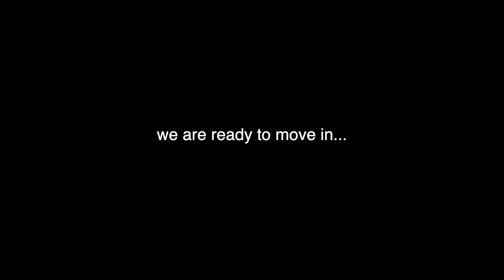What's up with barnhouse? And very short story of building.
Hi!
It's one week before the New Year! And I want to tell you (and document for the family) "what's up with barnhouse?" and do we have time to move in?

But first, a short excursion into history.

This is my husband and I on photos. Young and dreamy, we are 24 years old here. It seems to be 2014. We have just bought a plot of land for our dream home!

It didn’t cost much because it didn’t have electricity and water yet. But my husband and I always look to the future with optimism. We wanted to escape the city, but we didn't want to drive ourselves between the neighboring fences. And look from the window to their windows. We wanted to live with all conveniences, with good internet for work and not far from the city where the family lives. But with all this, we wanted to get a great view from the windows. Spoiler alert - we got it.

This is not your typical YouTube story

No. We have a real job, and we entrusted the realization of our dreams to professional builders. My husband and I decided that it would be better for us to earn money for construction by what we really know how to do, and leave the construction to professionals. Of course, we had to study the topic deeply to control the quality. The husband himself designed the model of the house to be sure of its stability, the fact is that we are designers by education. So we're in luck.
True, in Russia, few people are engaged in frame construction ... but nevertheless, we found good workers.

First, we poured the foundation, this is an insulated Swedish plate. This is what we call it. It immediately has a warm floor system and other communications. We could not build everything at once, because the house required large sums of money, and we did not have it, so we did everything gradually.

The second stage was the construction of the frame. Oh, how we jumped with happiness when the builders installed the first corner of the walls!

Then, when the frame was fully installed, an abnormally rainy autumn happened. There was a roof, but there were still no walls and a lot of water lingered on the foundation. We were afraid that it might damage the timber structure and literally fought the rain! We scooped up water with scoops and swept out with brushes. It was a challenge.

Everything worked out. Autumn ended and the frame stood until spring. Then we started a new stage - wall insulation. And so we got walls. Unforgettable happiness! In the meantime, our first child was born and grew up while the house was growing too.

So, outside we already got walls and windows, but inside they were not yet there, there was only a frame.

We installed a fireplace and were as happy as children. Growing up in city apartments, all my life I dreamed of my own house with a cozy stove. Wow.

I think some of you will understand exactly what I mean.

The fireplace is like the heart of the house. And we couldn't wait to light it up.

 After that, there were many months of work with filling the inner walls and other works. The house began to be sheathed on the outside with a white wooden facade. He changed dramatically again. We fell in love with our treasure over and over again. The house knew how to surprise us!

The house changed every month, and in the meantime, the time had come for the second child to be born, my husband and I wanted everything at once, while the house was being built, why not make new residents for him? Just kidding.

Don't forget that we have been building this house for 6 years! From the moment of purchasing the land until today. 6 years! That's quite a lot. But we didn't want to take out a loan. For some reason, this is not accepted in Russia ... oh yes, high interest rates. No, we are not being pampered here.
Well, okay.

We sanded the concrete floor. Parents of course will not understand such a decision (how is it without parquet? Or wood? But we wanted the stone to remain a stone. Moreover, we already had a warm floor ready, so the decision was made quickly. We did not need any additional coating, only real concrete Why should we invent something, overpay? Yes, that's why concrete.

And yes, we will move in in a second few days! I will do the next video soon...